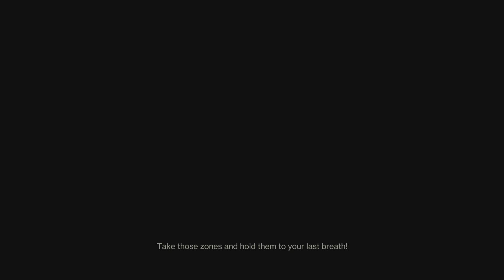Destiny 2: Crucible Gameplay3